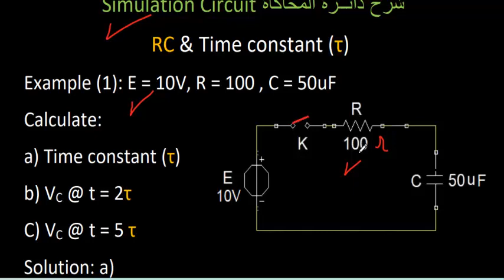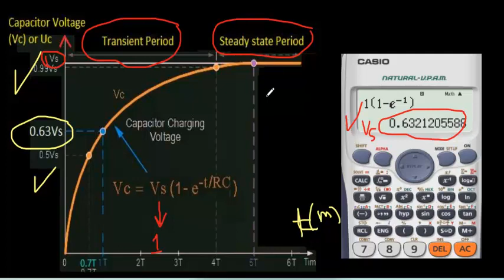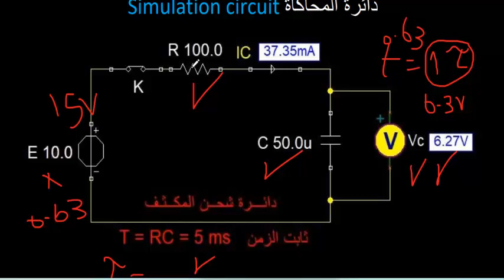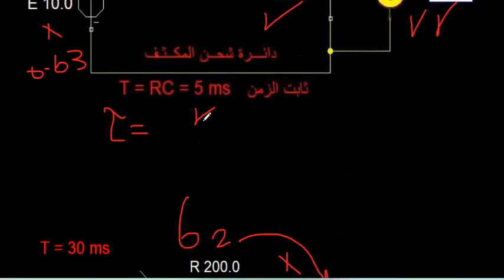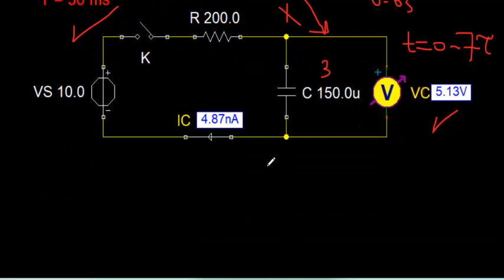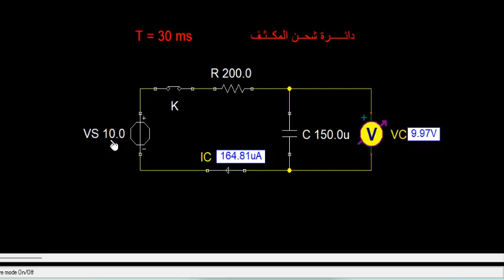Capacitor charging Part 2 Solved problem & Simulations Circuit-Part2| حل تمرين دائرة شحن المكثف -ج2